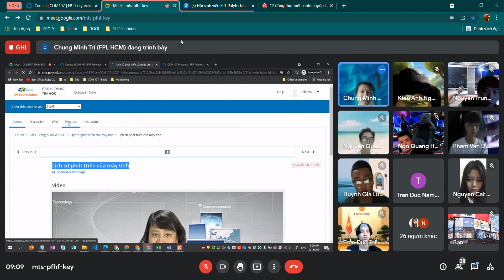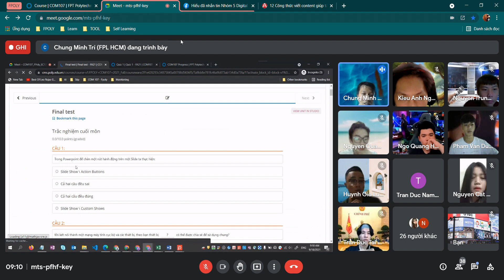Tin học văn phòng 18/9 (P3)